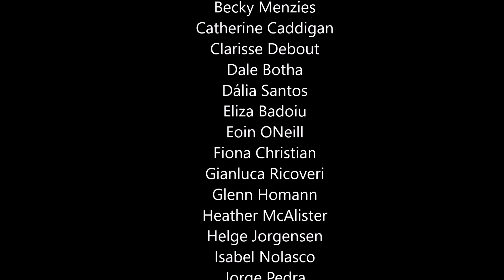MIRA MOBILE PRIZE 2021 | The winner and shortlist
"Em casa”

A casa foi sempre um espaço fundamental das nossas vidas mas a pandemia tornou-a o centro das nossas existências. Deixou de ser o lugar para onde se regressa depois do trabalho e das aulas para ser o lugar onde se está sempre tendo-se transformado no escritório, na escola, no ginásio ...
A resposta ao tema “Em casa” na 11ª edição do concurso internacional MIRA Mobile Prize revelou-nos de que modo este espaço está a ser encarado nos cinco continentes. As 50 fotografias da shortlist que agora se expõem dão-nos uma imagem plural de como os seus autores veem a casa: um escape, um santuário, uma prisão, uma fonte de descoberta e também de frustração.
Recebemos milhares de fotografias e constatámos que as janelas são claramente a imagem que prevalece: essas aberturas, esses olhos das casas representam as saudades que todos sentimos da vida solta e livre no espaço aberto.
Estas fotografias fazem parte de uma exposição integrada no Ciclo de Fotografia de Lamego e Vale do Varosa nos magníficos claustros do Mosteiro de Santa Maria de Salzedas em Lamego, de 24 de julho a 30 de outubro.
Curadoria: Manuela Matos Monteiro e João Lafuente
Organização: MIRA FORUM e Museu de Lamego

Gianluca Ricoveri – vencedor da 11ª edição do MIRA Mobile Prize
Mónica Brandão – concorrente portuguesa mais bem classificada

The house has always been a fundamental space in our lives, but the pandemic has made it the center of our existence.
It is no longer the place you return to after work and classes to become the place in which you are always, having been transformed into the office, school, gym...
The answer to the theme “At home” in the 11th edition of the MIRA Mobile Prize international competition revealed to us how this space is being seen on five continents. The 50 photographs in the shortlist that are now on display give us a plural image of how their authors see the house: an escape, a sanctuary, a prison, a source of discovery and of frustration as well.
We received thousands of photographs and found that the windows are clearly the prevailing image: these openings, these houses' eyes, represent the longing that we all feel for a light and free life in open space.
These photos are part of an exhibition integrated in the Lamego and Vale do Varosa Photography Cycle in the magnificent cloisters of the Santa Maria de Salzedas Monastery in Lamego, from the 24th of July to the 30th of October.

Curators: Manuela Matos Monteiro e João Lafuente

Organization:  MIRA FORUM e Museu de Lamego

Apoios/Supports: CMP - Porto Cultura; @TheAppWhisperer; Northspirit; Companhia das Culturas - Eco-Design&SPA Hotel; FOTOADRENALINA; douroacima; Museu de Lamego;